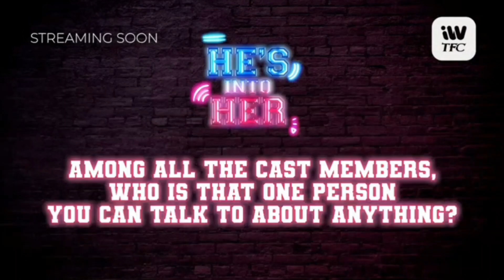DONBELLE HULING HULI SA MGA KILIG MOMENTS SA GLOBAL ASSEMBLY NG HIH SEASON 2